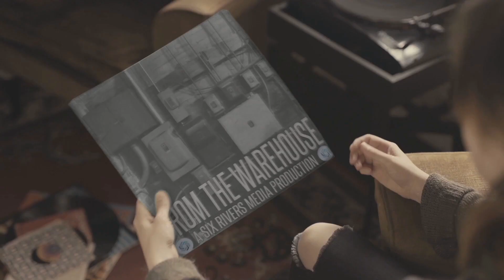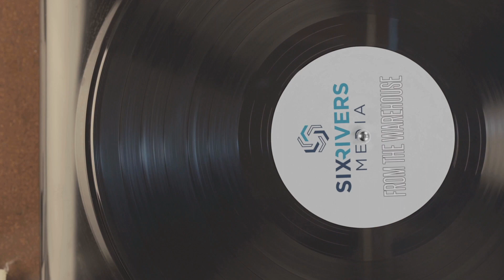From the Warehouse: Roxanne & the Big Bad Buzz, "The Way of All Flesh"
Six Rivers Media presents "From the Warehouse," a music-driven series highlighting local and regional artists. Hoping to periodically provide homegrown acts with a video platform, the series is shot on premises (in an old city garage and battery warehouse) with the artists' permission.

Over the last year or so, Johnson City-based Americana act Roxanne & the Big Bad Buzz have developed a sound that is equal parts country, rock, bluegrass, and Celtic elements blended into a unique, high-energy style. They're making good sounds throughout the region, so get to know them now and check out a live clip from their Warehouse Session.

This is "The Way of All Flesh."